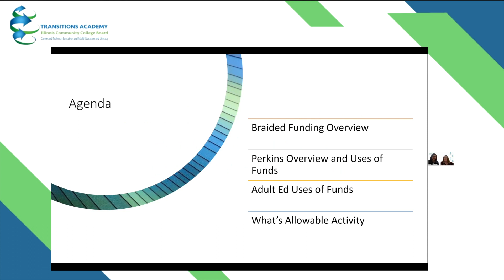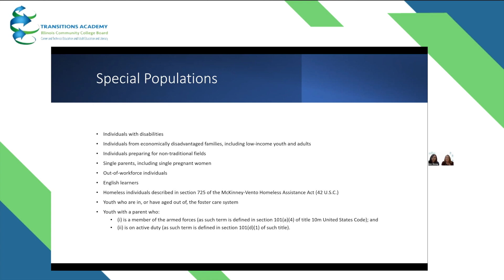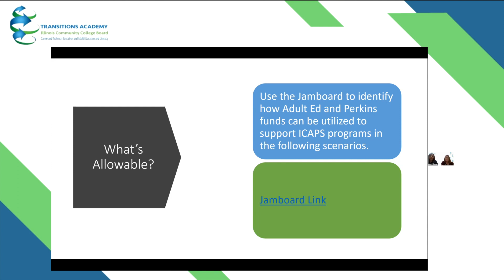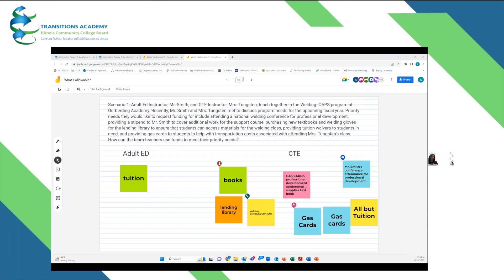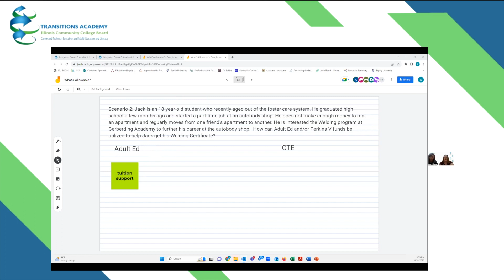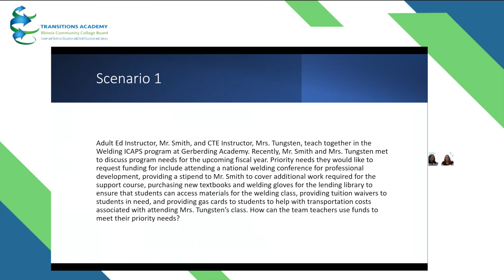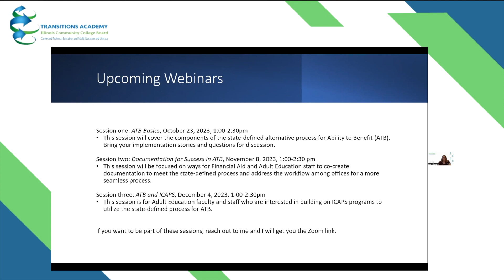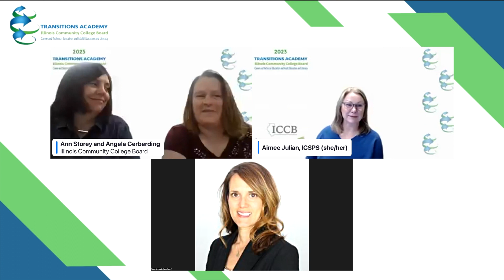2023 Fall Convening: Braided Funding: Utilizing Perkins V Funds to Support ICAPS Programs, 10/18/23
Come learn about ways Perkins V funding can potentially be braided with Adult Ed funding to support students in ICAPS programs. ICCB leaders will provide scenarios and walk through what is allowable or not and how to share resources to help support our students in reaching their career goals. An overview of Ability to Benefit will also be provided.